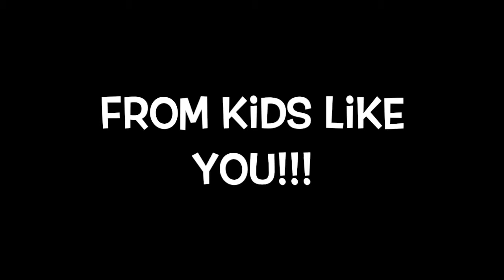Join the Band! #2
Mr. Schapker is back to give you more info about JOINING BAND! This video talks about the individual instruments available in elementary band and features middle/high school students playing REALLY cool songs!